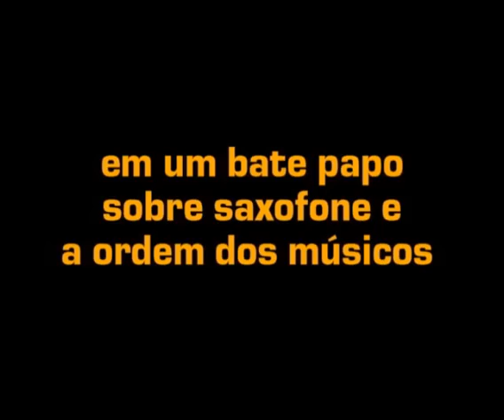Conversa Afinada - Jorge Nascimento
O programa Conversa Afinada recebe o músico Jorge Nascimento. Exibido dia 08/03/2013.